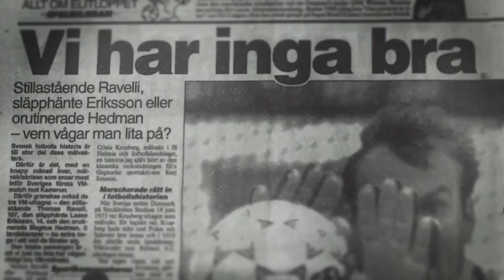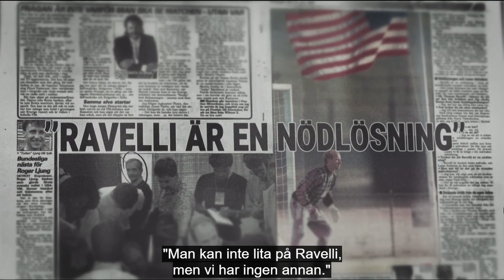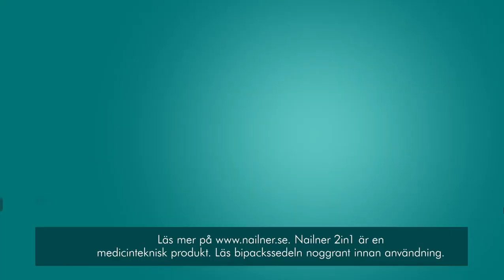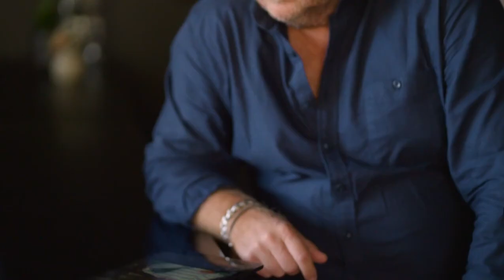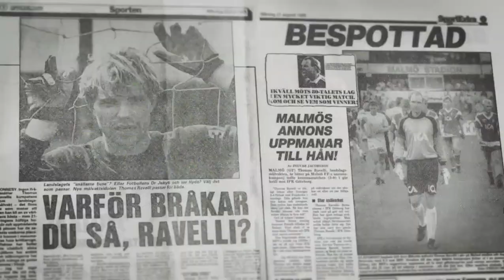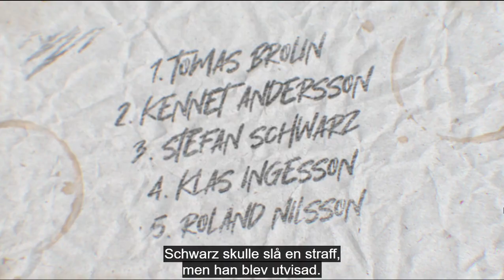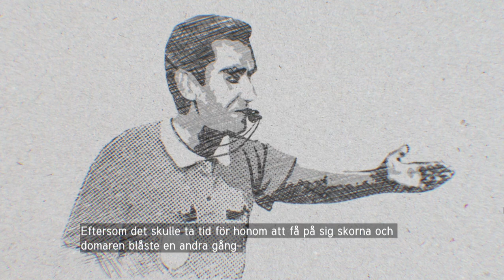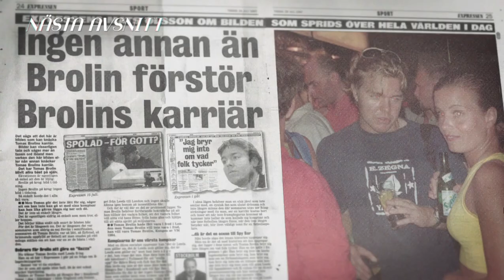Ny dokumentär VM 94 Del 3 av 4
Dokumentär i 4 delar om Sverige i VM-94 med fokus på nyckelspelare.
Del 1: Martin Dahlin
Del 2: Kenneth Andersson
Del 3: Thomas Ravelli
Del 4: Tomas Brolin
Svenska landslaget
# VMbrons
VM-94